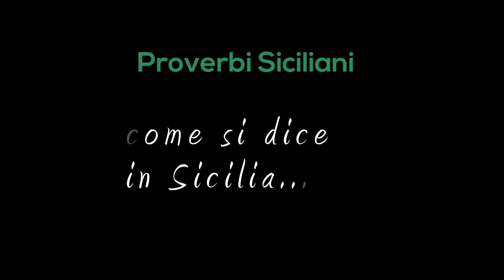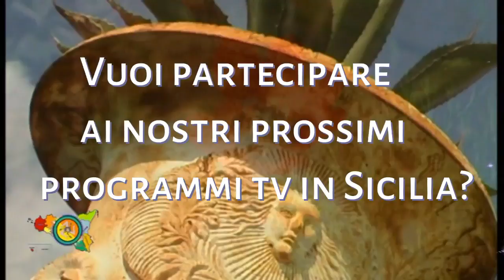cipolla alla cacciatora course in Italian cuisine.